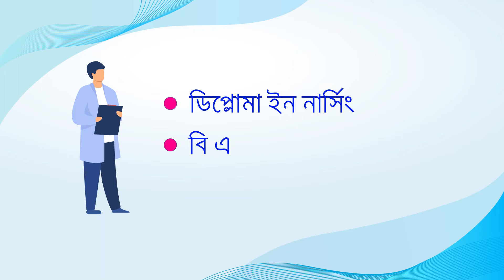Guardian Nursing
Client Name          : Guardin-nursing
Order ID                 : 2D-1221-6
Date                       :  26/12/2021

If require 2d animation promotional video, You can direct call :
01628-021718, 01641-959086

If you want to learn to create this video... You cab visit our